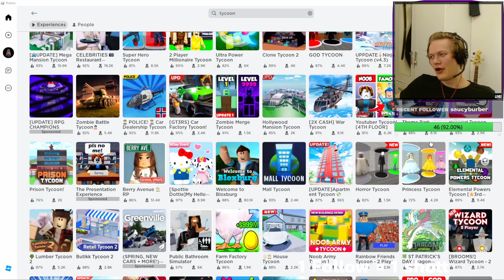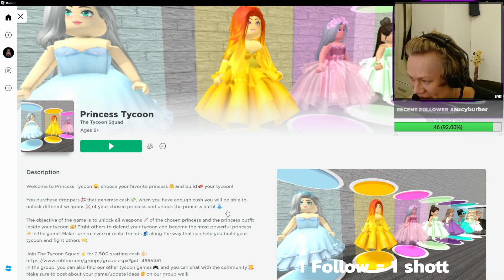Me and Anthony destroys the Roblox community!!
GodApolloXI and SovjetAnthony joines random ROBLOX tycoons with a goal of destroying and taking over the servers. Will they sucsede?